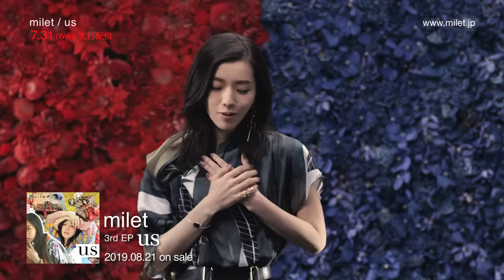milet「us」MUSIC VIDEO（日本テレビ系水曜ドラマ『偽装不倫』主題歌）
日本テレビ系水曜ドラマ『偽装不倫』主題歌「us」収録 milet 3rd EP『us』now on sale!

milet
3rd EP『us』
2019/08/21リリース！

M1「us」※日本テレビ系2019年7月期水曜ドラマ『偽装不倫』主題歌
M2「Diving Board」
M3「Rewrite」
M4「Fire Arrow」

初回特典DVD
「Runway」MUSIC VIDEO
「milet SPECIAL SHOW CASE Vol.1 @ Billboard-Live TOKYO」

Director：Yuji Hariu
Producer：Hajime Kohama
Production：P.I.C.S.